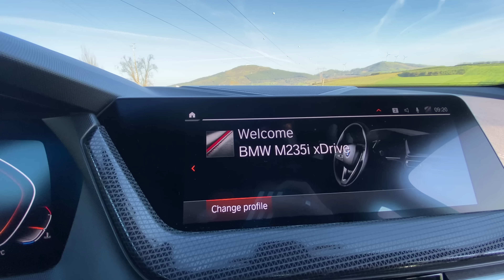2er BMW Gran Coupé xDrive M235i Fahrtest in Portugal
Ich war mit BMW in Portugal unterwegs und durfte ein paar Stunden in der Gegend um Lissabon den neuen 2er Gran Coupé Testfahren. Uns standen das M235i und der 220d zur Verfügung. Das Einstiegsmodel 218i gibt es auch nicht in jedem Land.

Zur Markteinführung im März 2020 gibt es aktuell  folgende Modelle:
BMW 218i                      mit 103 kW / 140 PS // 32.700€uro (3 Zylinder)
BMW 220d                     mit 140 kW / 190 PS // 40.350 €uro  (4 Zylinder)
BMW M 235i xDrive A  mit 225kW / 306 PS // 57.450 €uro  (4 Zylinder)
Als Unterkategorie gibt es dsa Modell Advantage, Modell Sport Line, Modell Luxury Line und Modell M Sport. Später dazu werden 216d, 218d, 220d xDrive und 220i dazu noch folgen.

Technische Daten lauten Serienmäsig wie folgt:
4.526 Millimeter Länge
1.800 Millimeter Breite
1.420 Millimeter Höhe
2.670 Millimter Radstand
430 Liter Kofferraum
Voll LED BMW Technik
BMW Live Cockpit mit analoger Geschwindigkeits- und Drehzahlanzeige und 5,1 Zoll großem Display in Black Panel Technologie wie ein 8,8 Zoll Control Display mit Touch (optional 2x10,25 Zoll Displays) - 9,2 Zoll Head Up Display Optional
Multifunktionslenkrad, Radio, Bluetooth, USB Anschlüsse, Favoritentasten und Klimaanlage
Frontantrieb Traktion
ARB Technologie
Spurenverlassungswarnung, Aktive Rückführung und Auffahr- und Personenwarnung mit City-Bremsfunktion

Dieses Video wurde mit dem Cyberlink PowerDirector bearbeitet. Einfach und schnell zu schönen Lösungen kommen unter Windows 10